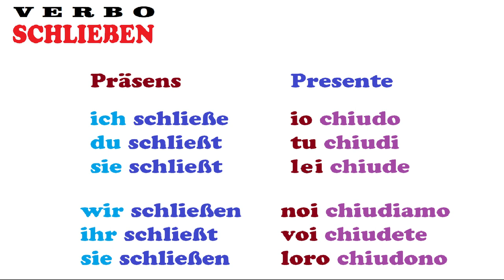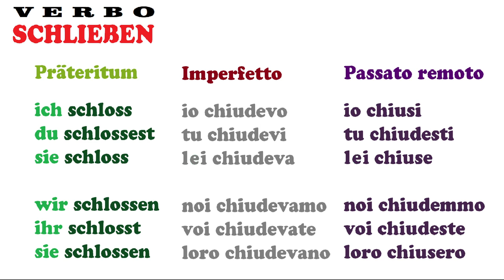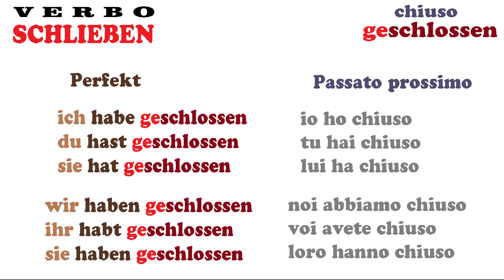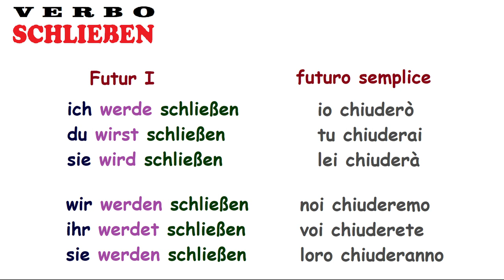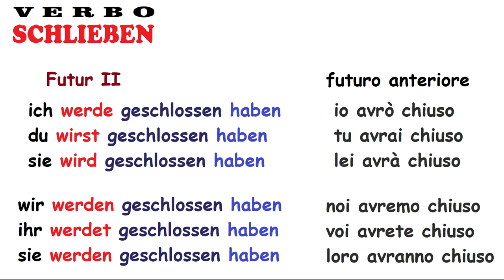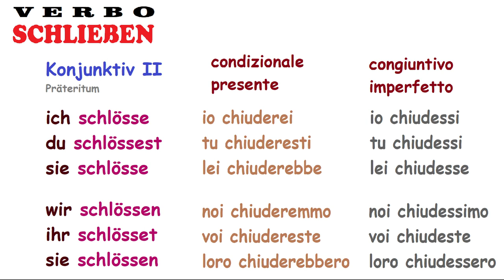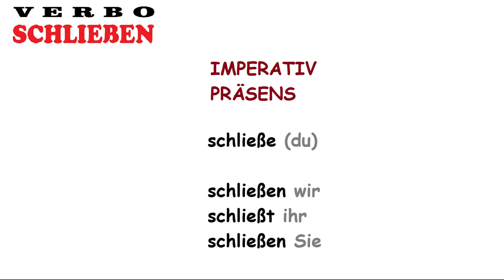tedescofacile TEDESCO FACILE #230 -- SCHLIEßEN -- il verbo CHIUDERE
La coniugazione del verbo chiudere -- Schließen --